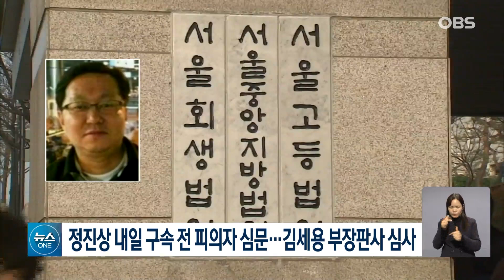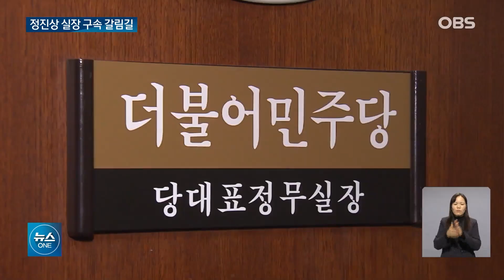정진상 구속 여부 내일 공개... '정치 공동체' 이재명의 미래는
이재명 민주당 대표 최측근으로
구속영장이 청구된
정진상 당 대표 정무조정실장의
구속 여부가 이르면 내일 결정됩니다.
정 실장과 '정치적 공동체'로
적시된 이 대표 수사에
중대 분수령이 될 전망입니다.
이상호 기자가 취재했습니다.